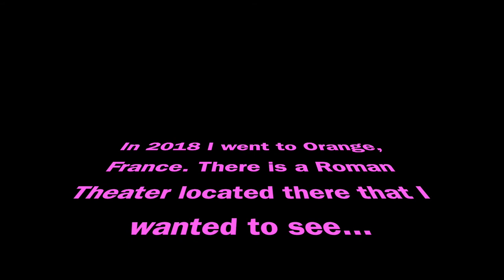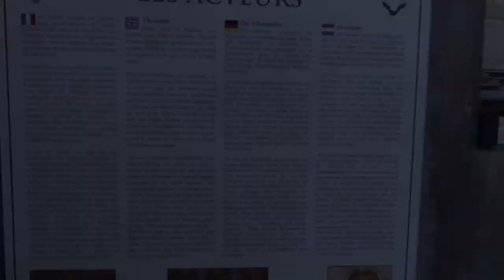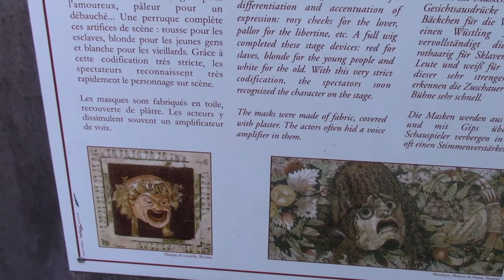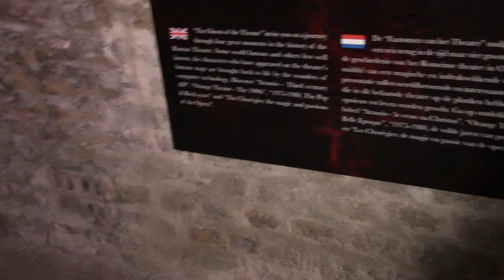Ancient Roman Theater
In 2018 I went to Orange, France to see an Ancient Roman Theater.